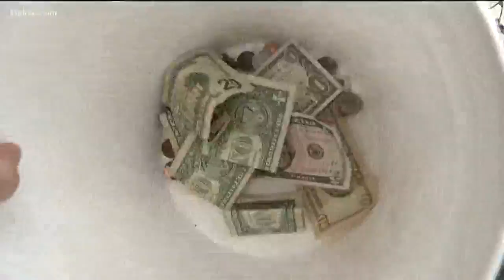Community rallied around injured deputy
The deputy was struck by a drunk driver.